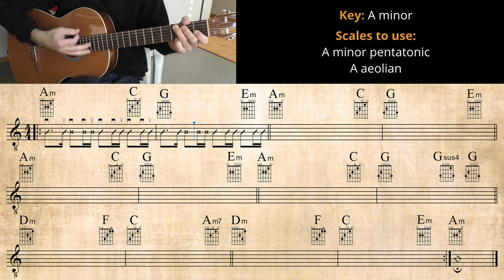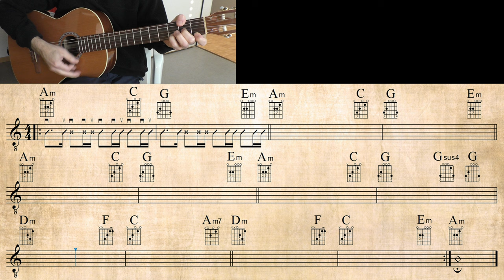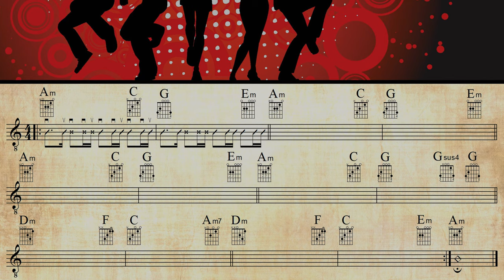BACKING TRACK IN A MINOR | Latin | HQ Audio | 84 bpm | Jam & Play Along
Have fun improvising over the chords of this track! |

Guitars: GODIN & TAKAMINE
Bass: IBANEZ GROOVELINE G105
Drums: EZ DRUMMER 2
Music Notation: FINALE 14
Screen-Recorder: OBS
Audio: ZOOM H6
Video-Edit: DAVINCI RESOLVE 17

0:00 Count in/Track
4:43 Video suggestions